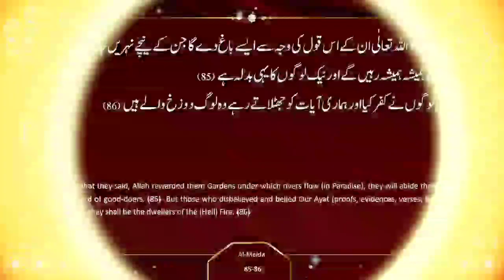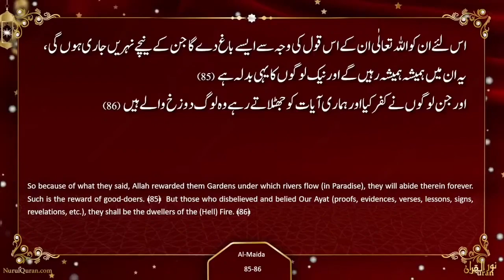Hidayat Ka Safar : Quranic Gems DQ22 - Juz 7 | NurulQuran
Hidayat ka safar